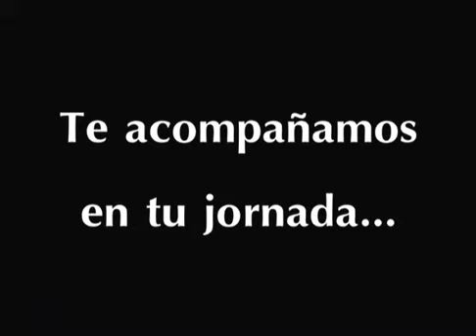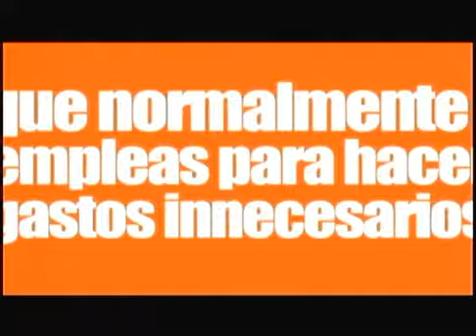PASOS HAGASE HUMANO, SEA RESPONSABLE 06 02 15